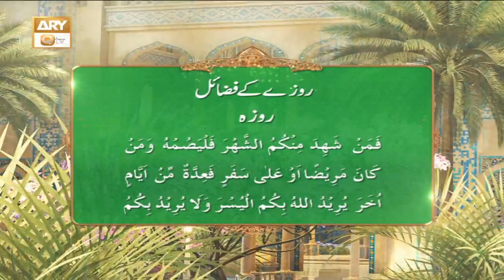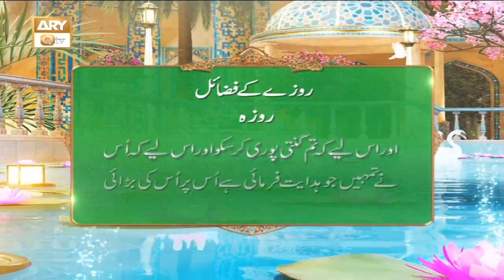Rozay Kay Faizail | Roza Kia Hai ? | Ramzan 2021 | ARY Qtv